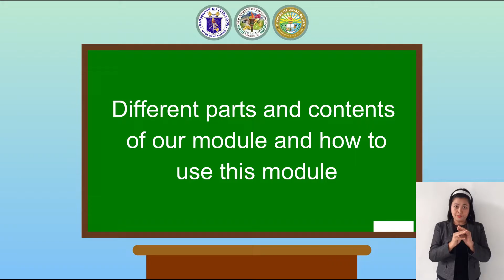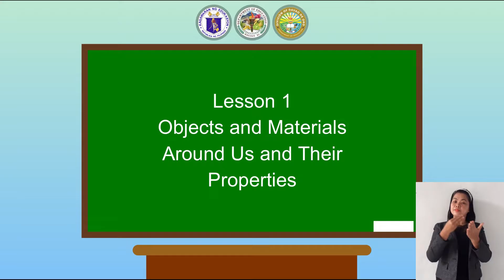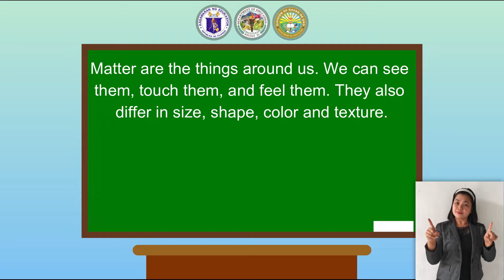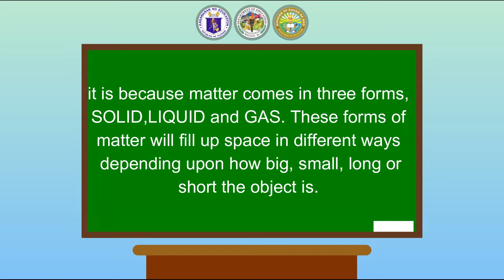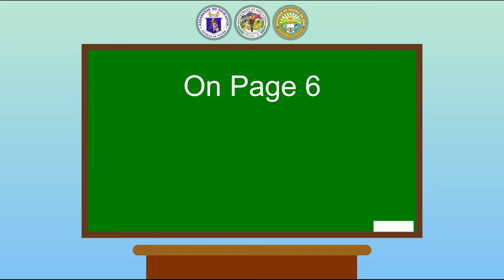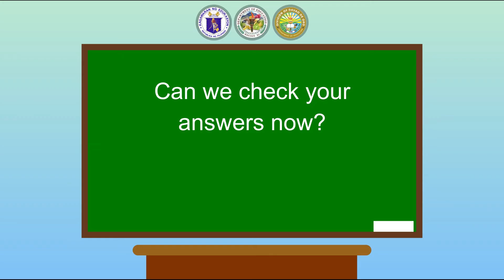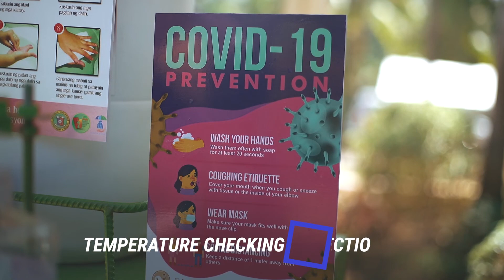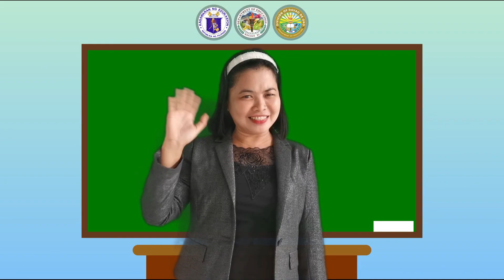SCIENCE 3 MODULE 1 WEEK 1 | Classifying Objects and Materials